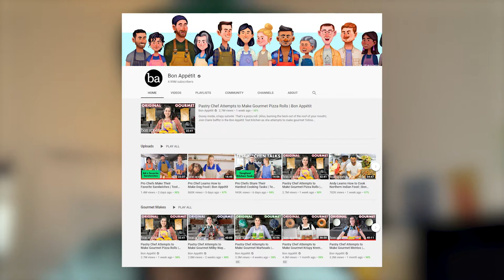Changes That Improved My Life Last Year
Over the last year, I made a few changes that dramatically improved my day-to-day life. I wanted to start 2020 reflecting on the goals I set a year ago, how I stuck with them and what their impact was.

What goals did you actually stick with last year? What are your goals for the new decade?

Worker Bee is a creative studio based in Toronto.